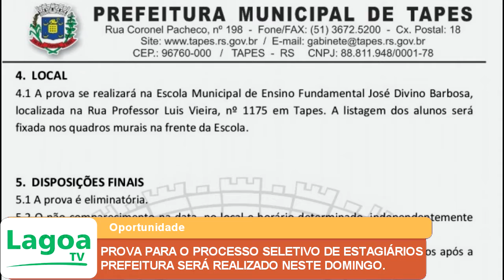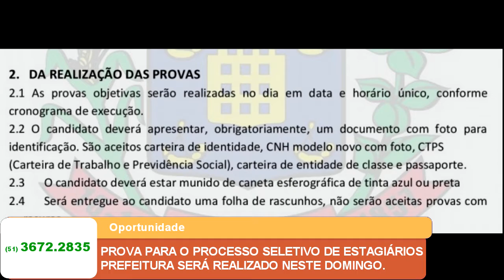PROVA PARA O PROCESSO SELETIVO DE ESTAGIÁRIOS PREFEITURA SERÁ REALIZADO NESTE DOMINGO.